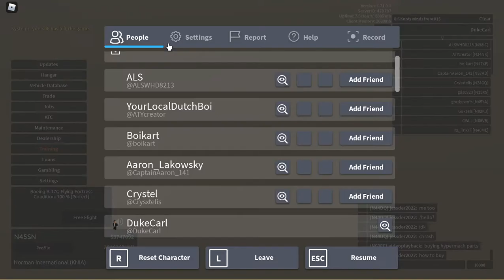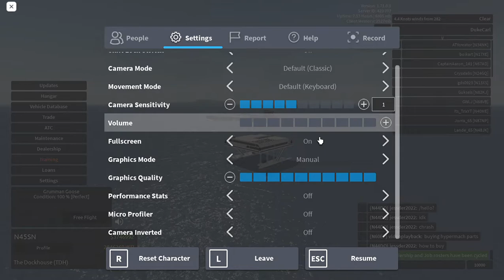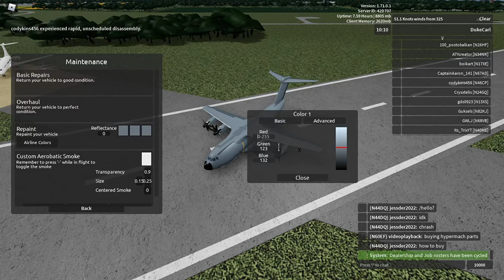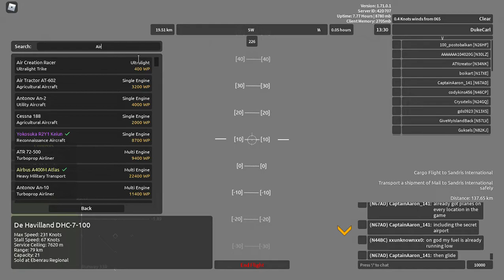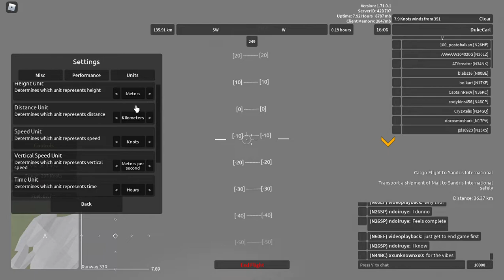Aeronautica (Roblox) - New music and first-person elements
Skip to for 11:34 spawn, 12:12 for engine start, and 17:34 for take-off.
The new music tracks don't seem to have any copyright notifications, and the return to metric was done post-production. Also warning viewers of late landing due to tweaked stall speed.
We will be taking a "short" cargo flight from Lionham to Sandris on the Atlas as we check out the new pitch-roll indicators and the (tweaked) ground proximity warning system. Includes my voice!
The Airbus A400M Atlas has 480 knots maximum speed, 118 knots stalling speed (down 22 points from 142), 12200-meter (40,016-feet) ceiling, 254-kilometer range, and a 38-cargo capacity for starters. This Heavy Military Transport plane has a yellow-rarity (uncommon) rating and costs 22,400 Wingz Points at the Valois International Airport dealership (3 Unlock Points extra if not on stock in a typical cycle). It can do normal and urgent cargo jobs, as well as supply drops.
Aeronautica is a revival of the original Wingz World V by Nahr Nahrstein. Recorded in the game's version 112 with one patch (1.71.0.1).